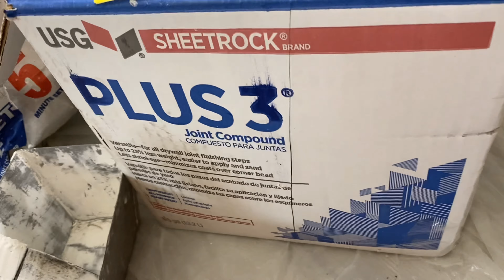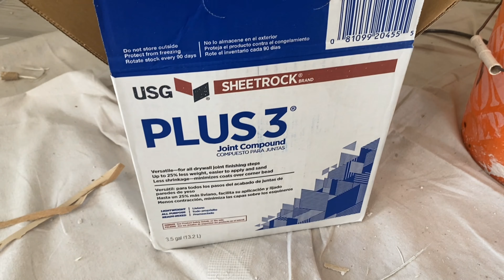parche de sheetrock y textura con cepillo